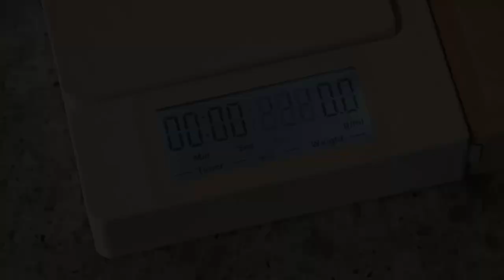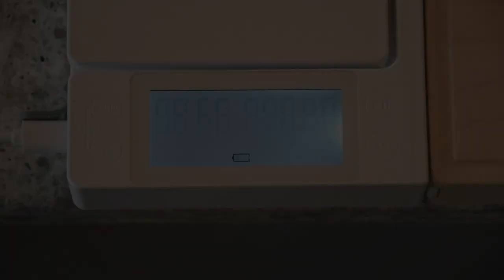SousChef: 5-in-1 Cutting Board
SousChef is so much more than your average cutting board. Designed to save space and make meal prep a breeze. A beautifully crafted Canadian maple cutting board meets an innovative tech station.  The ultimate gift for beginner to gourmet chefs.